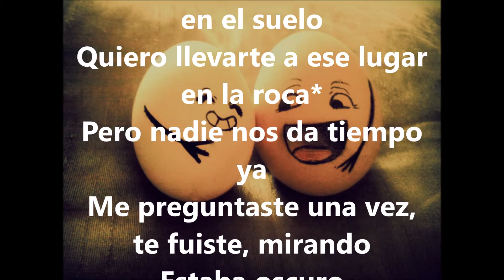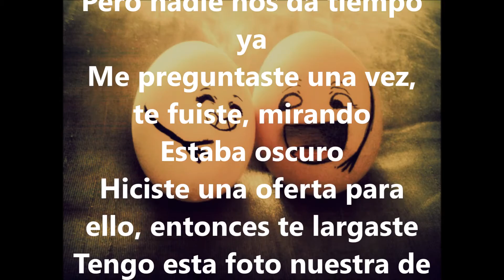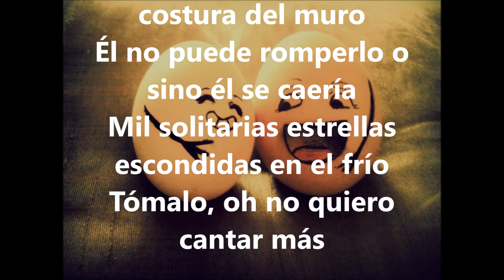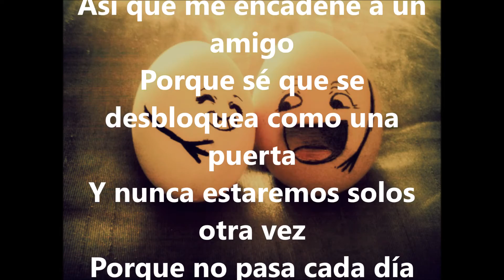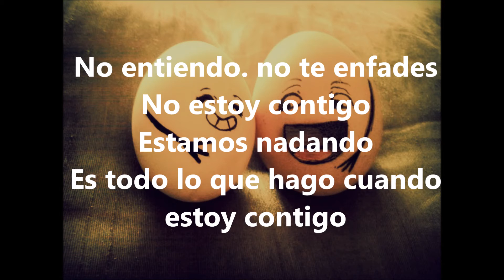Daft Punk Instant Crush ft Julian Casablancas subtitulado español + Lyrics